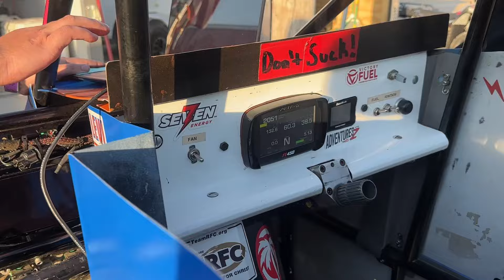THAT CURB IS 6 FEET TALL! (Insane Racing with POWRI at Port City Raceway!)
Good preparation weekend for us as we head into the final outdoor Race of the Season... The KKM Giveback Classic! All around good weekend, just hungry for more!